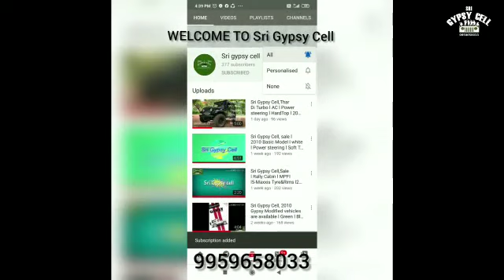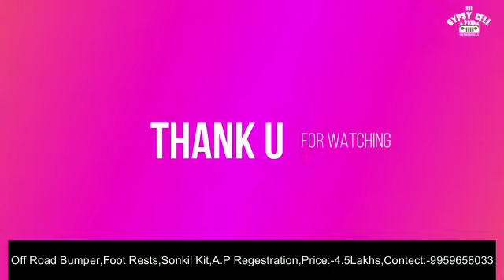Sri Gypsy Cell, For sale l 2010 Model l 4.5 lakhs l MPFI l Ex-Army Gypsy King l4X4l AP REGISTRATION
Sri Gypsy Cell

🚔🚘 ఆంధ్రప్రదేశ్, తెలంగాణ లో మొట్టమొదటి సారిగా మన శ్రీకాకుళం జిల్లాలో "మిలటరీ జిప్సీలు"(ఆర్మీ జిప్సీలు) షో రూమ్ లోఅమ్మబడును 🚘🚔

Hurry up. !
Book now. !!!

Maruti Gypsy King MPFI
Model 2010

Class-l:-Modification ₹ 4.5  lakhs
Class-ll:-Without Modification ₹ 3.5  lakhs

Colours:- Green, Black, White etc...

Engine:- MPFI
Fuel:- Petrol version
Driving:- 4 X 4
Soft Top/ Open Top

With AP Registration (NOC)

(1) RC book 14 years
(2) One year insurance
(3) 6 months pollution

1.Power Steering
2.Off road tyre
3.Off road Rim
4.Off road Bumper
5.Foot Rests
6.Snokil kit
7.Fog lights & Head lights
8.Luminax lights
9.Antina
10.Sarcokles
11.Limbarise Ropes
12. Sharkales
13. Floor Mat
14. Hook
15 full wood/ Off Wood
16. Double Housing
17. A.C/ With out A.C
18. Mirrors
19. Conve lights
20. Best Kushans

🌎Location:- Andhra Pradesh in Srikakulam district

Note:- 🖊️🖊️

1. సరసమైన ధరలకు అందించబడును.
2. మీ ఆర్డర్ ప్రకారము తయారుచేయబడును.
3. రిజిస్ట్రేషన్ చేసి ఇన్సూరెన్స్, పొల్యూషన్ బండి ఇవ్వబడును.
4. టెస్ట్ డ్రైవింగ్ కలదు.

Regards :-
K. Srinivasa Rao